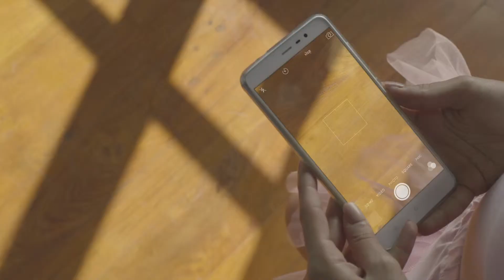SCMM CTA Film 58secs Master w o Subtitle